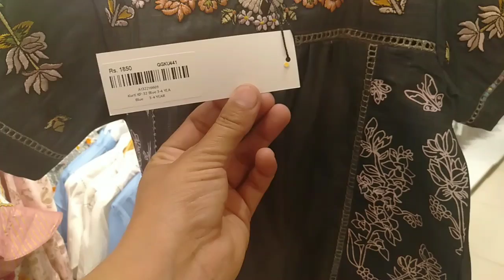Eid Suit Design , Mehndi Suit 2019 .....Order on 03484117128